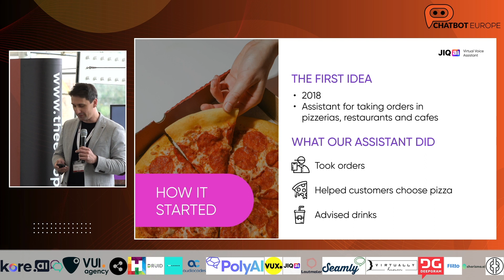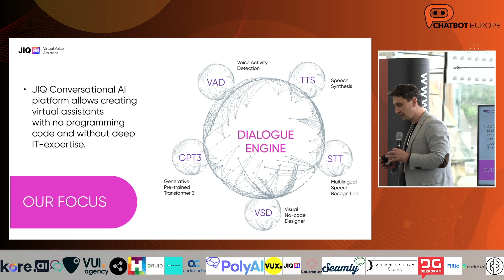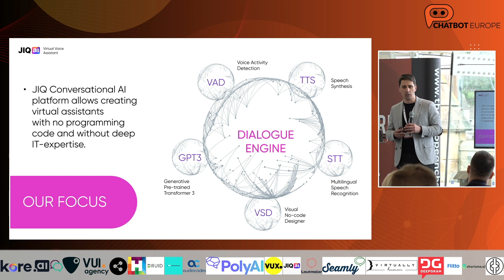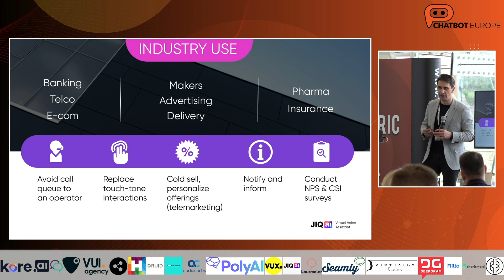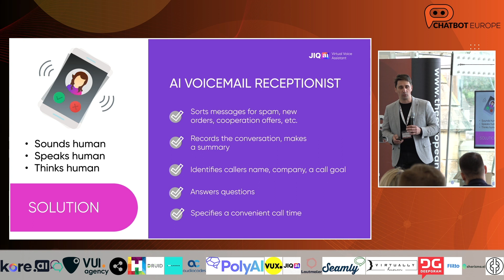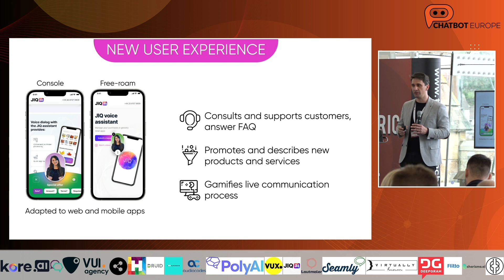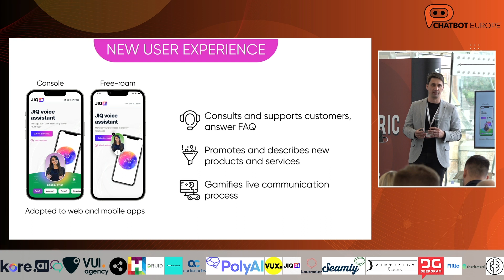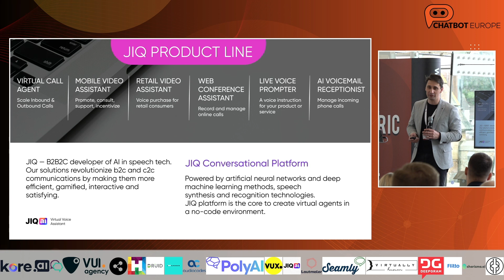4 WAYS TO STREAMLINE BUSINESS COMMUNICATIONS WITH VOICE AGENTS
There are at least four ways to enhance business communications using voice AI. How to free up valuable employee time? How to scale outreach without ballooning headcount? Arseny will delve into how voice AI can be used for support, marketing and sales purposes, providing personalized and dynamic messaging to potential customers, as well as to allow for more efficient collaboration internally within the teams. Anyone interested in the future of business communications and the potential of voice AI technology should find this talk very practical.